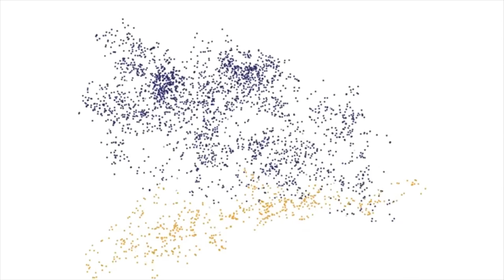Gas y petróleo presentes en el conflicto entre Qatar y Arabia Saudita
Eduardo Roldán, Facultad de Ciencias Políticas y Sociales, UNAM, explica que el pasado 5 de junio, Arabia Saudita, Emiratos Árabes Unidos, Egipto y otros países, rompieron relación con Qatar, lo cual crea una dispuesta de liderazgo de la Organización de Países Exportadores de Petróleo
 Qatar Arabia Saudita